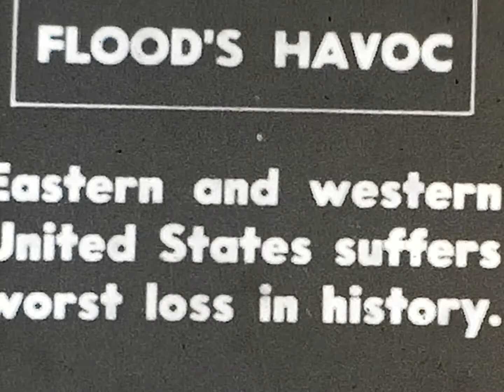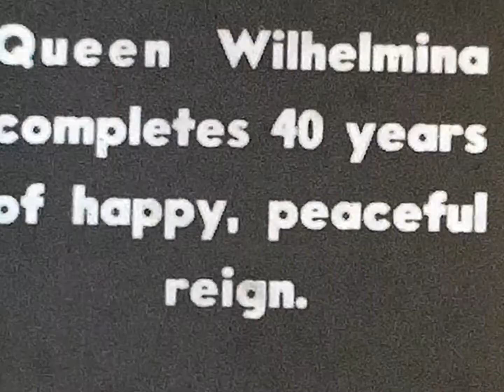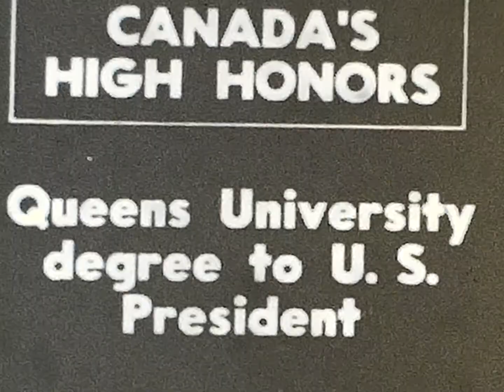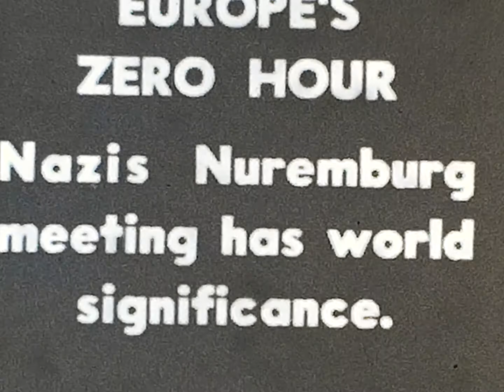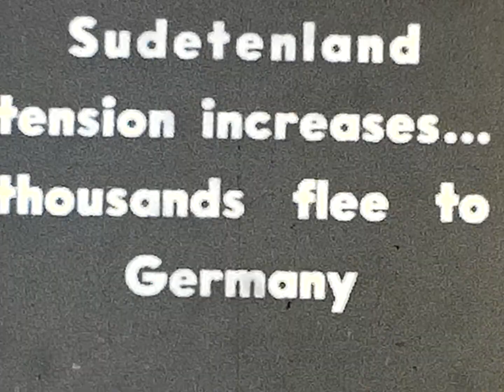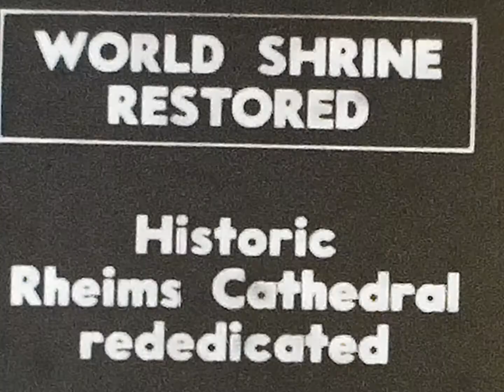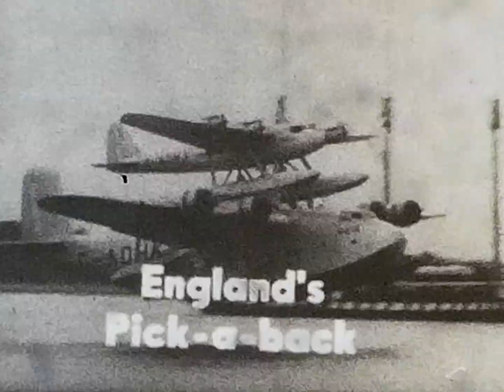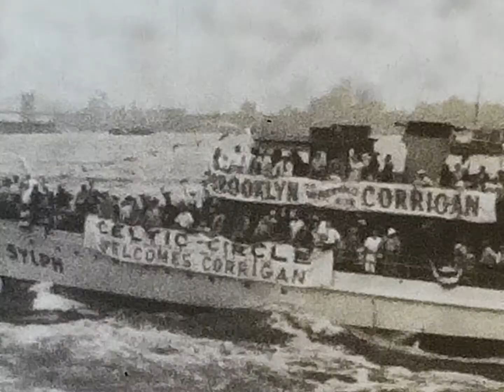news reel 1940